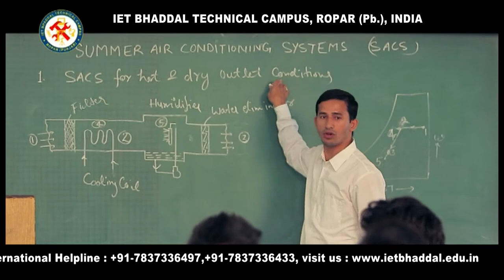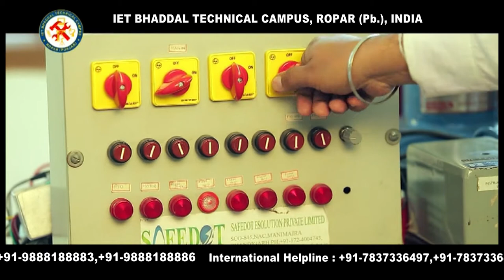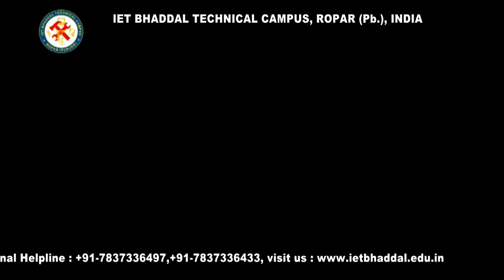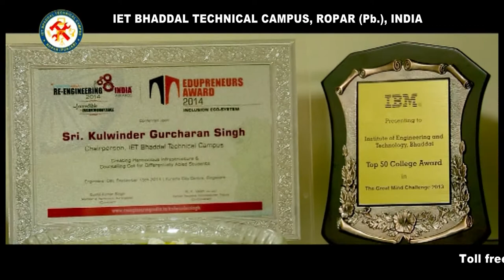IET BHADDAL TECHNICAL CAMPUS